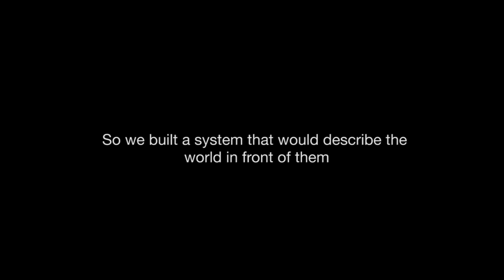Aipoly - Artificial Intelligence for the Blind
Aipoly is a machine vision project that recognises multiple objects within a picture and the relationship between them. Painting a picture of what is in front of you in audio.